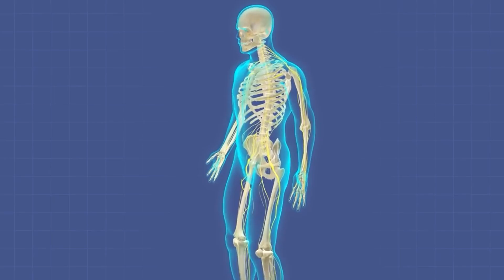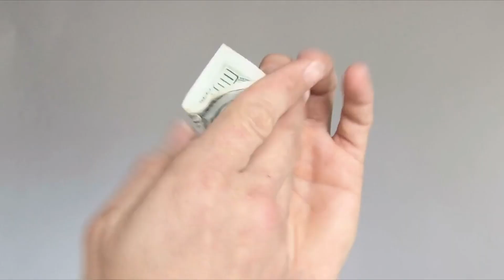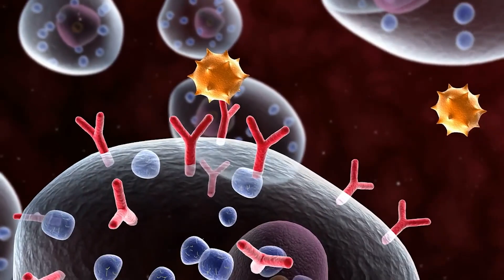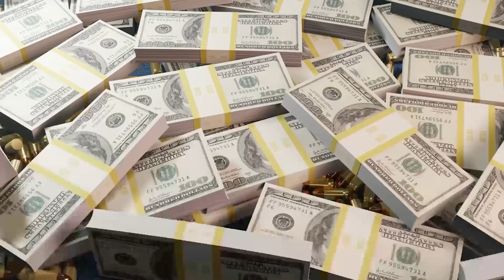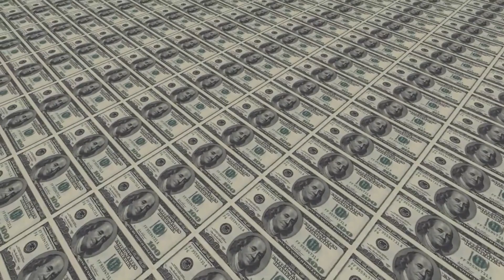Creatures with Venom More Expensive Than Gold!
🌟Discover the world's most expensive venoms! In this video, we explore the deadly Inland Taipan, the mysterious Cone Snail, and the infamous Deathstalker Scorpion. Learn why their venom is worth more than gold and how it’s used in medicine.

🌟 Highlights:

🐍 Inland Taipan: The world's most venomous snake
🐌 Cone Snail: A deadly marine creature with valuable venom
🦂 Deathstalker Scorpion: Venom priced at $39 million per gram
💲 And don't miss our bonus on antimatter – the priciest substance on Earth!
00:00 - Intro
00:07 - Inland Taipan Snake
04:47 - Cone Snail
06:15 - Deathstalker Scorpion & Outro

🔹 Knowledge Area : @knowledgearea369
🔹 Wonders Area : @WondersArea

inland taipan snake , cone snail , Deathstalker Scorpion , Creatures , venom ,